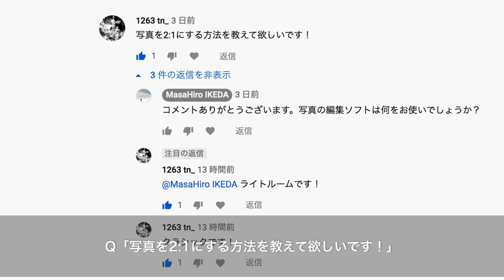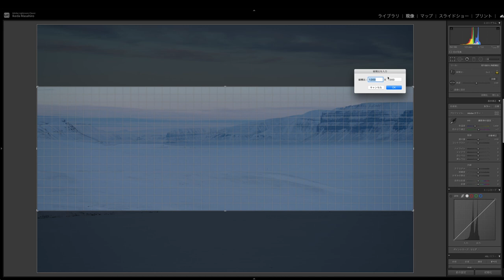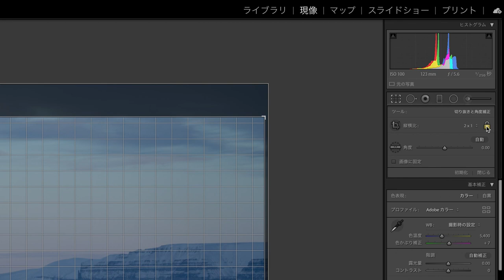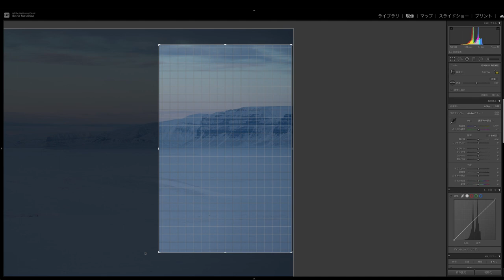【写真編集｜Lightroom Classic】Lightroom Classicで写真の縦横比を簡単に変更する方法｜風景写真レタッチ初心者向けチュートリアル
初心者向けの写真現像・レタッチのチュートリアル解説動画シリーズ。
今回はいただいたご質問にお答えし、「Adobe Lightroom Classicを使って写真の縦横比（アスペクト比）を簡単に変更する方法」をお話しします。

写真の縦横比を変えると、表現の幅が広がりますので、ぜひやってみてください。

※この方法はAdobe Lightroom Classic（アドビ ライトルームクラシック）だけで完結します。外部プラグインなどは一切必要ありません。

ーーー

Hi everyone, this is Masa.
Today’s video is about how to change the aspect ratio of your photography on Adobe Lightroom Classic.

ーーー